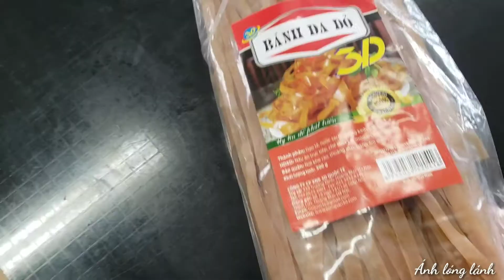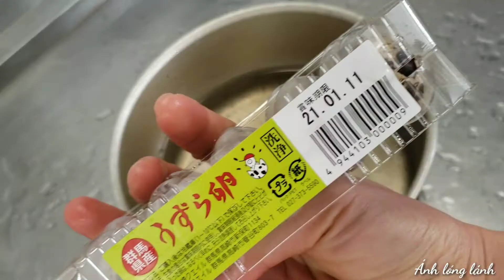Bánh đa cua người Hải Phòng nấu|| cua Nhật cách nấu việt, có gì nấu lấy|| Ánh lóng lánh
Lâu lắm rồi mình mới ăn lại được vị bánh đa cua đậm đà, thơm ngon vừa miệng đến thế. Mọi nguoi cứ làm theo cách mình nấu auto ngon nhé. À nếu món của mình có thêm đậu rán và rau thơm nữa là tuyệt cứ mèo luôn.
Mỗi người sẽ có một cách nấu riêng. Đây là cách nấu của mình mọi người có thể tham khảo nhé!

Cảm ơn mọi người đã theo dõi Vlog của mình.